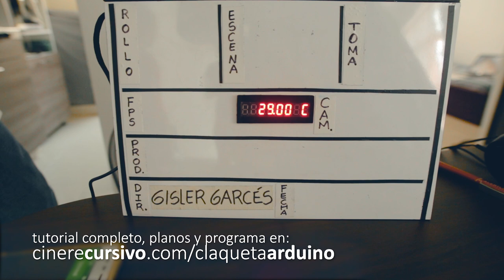¿Cómo hacer una claqueta digital con Arduino?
Tuvimos el privilegio de acompañar a los participantes durante la maratón de Proyecto48SantiagoDeCali el pasado viernes 15 de junio. Miguel Urrutia conoce a Gisler justo cuando estaba en el proceso de pros-producción de su corto (Con el cual participó) y pudimos conocer su invento... una claqueta digital hecha con arduino! hiper-super-cinerecursiva!